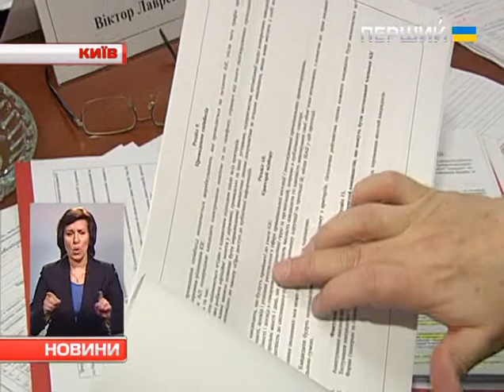Директора Антикорупційного бюро оберуть серед 161 претендента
161 українець подав документи на посаду директора Національного антикорупційного бюро України. Сьогодні конкурсна комісія відбере тих, чиї заяви відповідають вимогам — і їхні прізвища опублікують на офіційному сайті Президента.
Протягом тижня комісія обіцяє визначитися з трійкою лідерів і подати їхні кандидатури Президентові. А той обере одного. До кінця лютого, каже голова комісії Рефат Чубаров, країна отримає директора Антикорупційного бюро. Подробиці — у сюжеті.